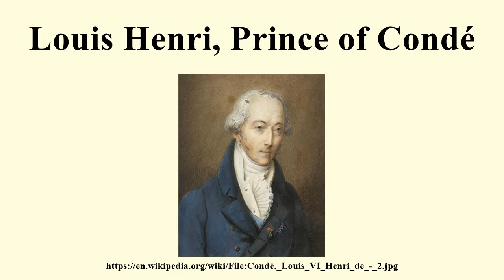Louis Henri, Prince of Condé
Image-Copyright-Info
Author-Info:   The original uploader was Justelipse at French Wikipedia
Image-Copyright-Info